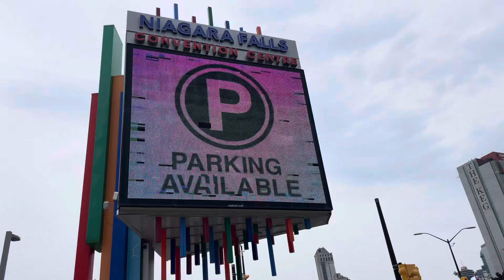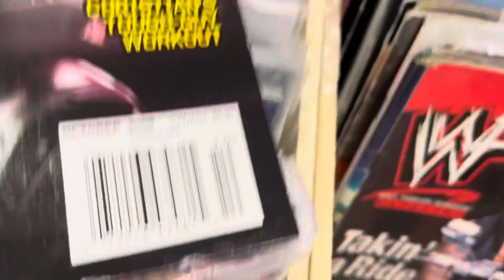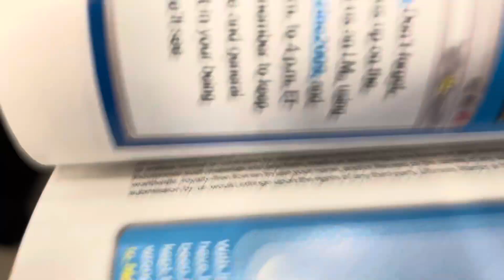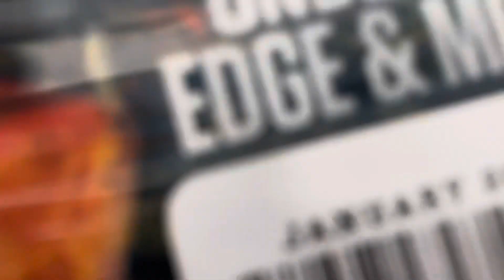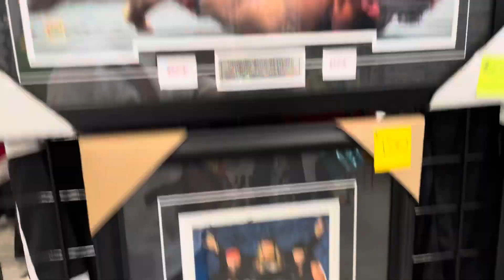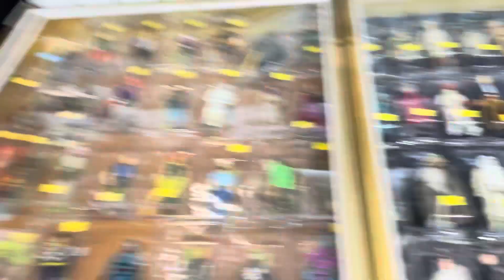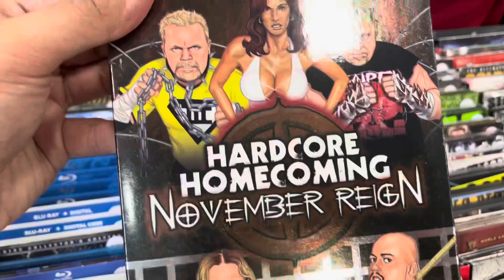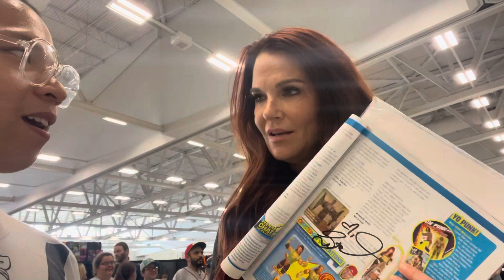NIAGRA FALLS COMIC CON 2023 - "Ken Warren on WWE Magazine”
#️⃣ KEN WARREN #️⃣

…A lot of "firsts" lately for me here in Canada. So what better way to make the most of every new experience than capturing each moment as much as possible! A little rusty with vlogging but I made sure to document my first ever OVEARSEAS (outside the Philippines) comic con! Granted, I focused on the very thing that I love *ehem* Pro-Wrestling *ehem* in this Niagra Falls Comic Con (NFCC) 2023 vlog but it's a comic con vlog nonetheless!